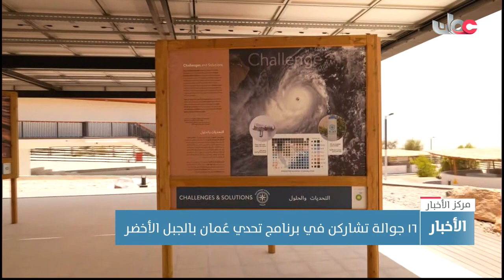١٦ جوالة تشاركن في برنامج تحدي عُمان بالجبل الأخضر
١٦ جوالة تشاركن في برنامج تحدي عُمان بالجبل الأخضر
تقرير :علي بن جمعة الريامي